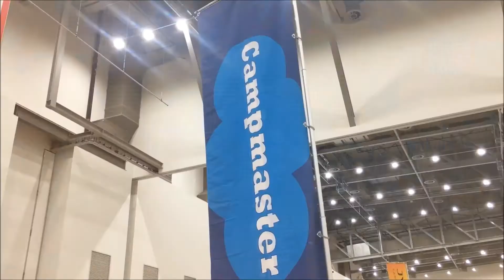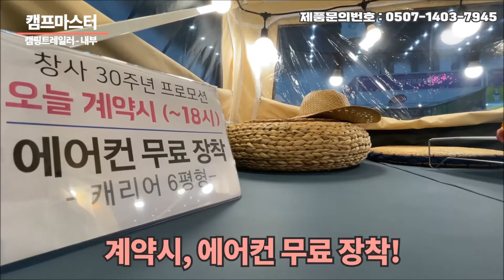우월한 바디를 갖고 태어난 캠프마스터 캠핑트레일러 P4소개! 직영점 파격 프로모션 확인 [문의]010-2857-7942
직영점의 파격 프로모션!!!

캠프마스터 캠핑트레일러는 내부에 들어가서
기둥 끼우고 또 들어올리고 그걸 조이고.

캠마는 별도의 내부 폴대 작업이 필요 없어서
설치시간이 정말 빠르고 해체 또한 신속합니다.

대한민국 캠핑트레일러의 원조 투폴딩 P4~
지하주차 가능하며, 별도면허 불필요!

2012년 국내 처음 캠핑트레일러를 제작하였고,
끊임없는 기술 개선으로 550kg 경량화를 실현합니다.
출시이후 줄곧 사랑받고 있는 명품 캠핑트레일러 입니다.
캠프마스터는 5천평 공장에서 A~Z까지 자체 제작합니다.

코로나 시국 "우리 가족과 여유롭고 안전한 캠핑"에
딱 맞는 투폴딩 트레일러~ 줄곧 사랑받고 있으며
대한민국을 대표하는 명품 캠핑트레일러 메이커
캠프마스터입니다.